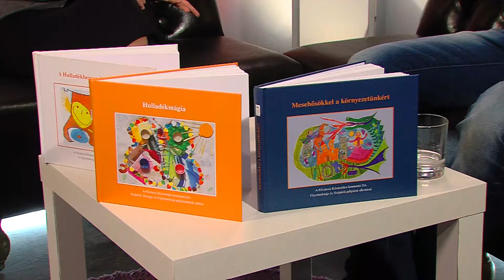FIX TV | FIX Magazin - FKF Gyermekrajz és Szépírói pályázat | 2014.10.15.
vendég: Orendi Éva, edukációs csoportvezető, FKF